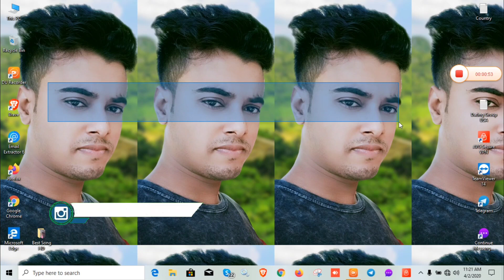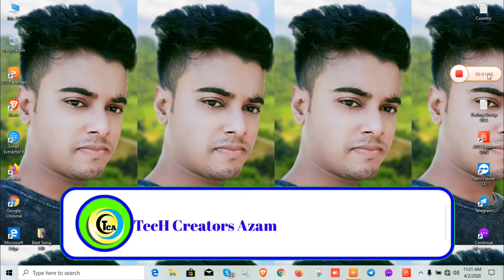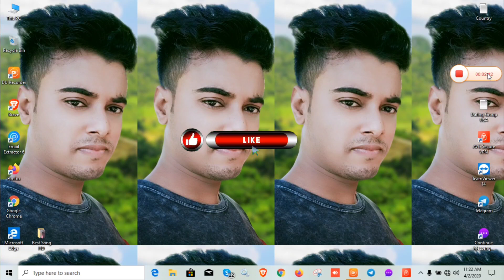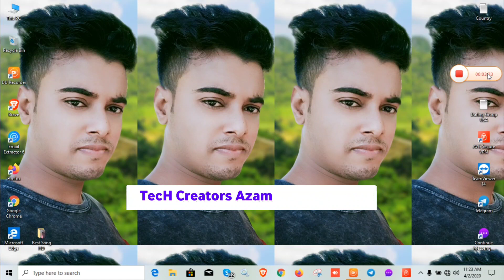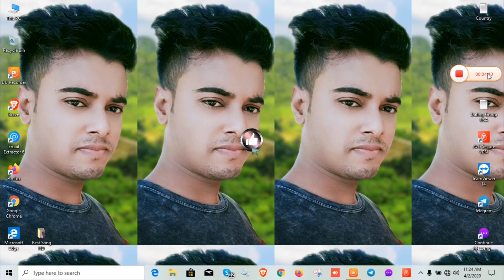সিপিএ মার্কেটিং নতুনদের জন্য।CPA Marketing|CPA Marketing Bangla Tutorial 2020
কেন শিখবেন সিপিএ মার্কেটিং ?

🚩 আপনি ১০০% কাজ পাওয়ার নিশ্চয়তা পাবেন।

🚩 কাজ পাওয়ার জন্য আপনাকে বিট করতে হবে না।

🚩 কাজ করার ক্ষেত্রে বয়স কোন সমস্যা না।
🚩 যেকোন সময় কাজ করতে পারবেন।
🚩 কাজ করলে ইনকামের ১০০% নিশ্চয়তা রয়েছে।
🚩 ঘরে বসে অনলাইনের মাধ্যমে কাজ করতে পারবেন।
🚩 সিপিএ মার্কেটপ্লেসে হাজার ডলার আয়ের সুযোগ রয়েছে।

স্টুডেন্টস দের লাইভ ইনকাম দেখুন।

আমাদের লাইভ ক্লাস ৫দিন ২য় ক্লাস থেকে ইনকাম করতে পারবেন ওকে।ফুল পেমেন্ট করে অ্যাড হতে হবে আগ্রহী হলে ইনবক্স করুন আমাদের নাম্বার দেওয়া আছে কল করে বিস্তারিত জানতে পারবেন ওকে।

আমাদের পেজে মেসেজ করুন লাইভ ক্লাস এর জন্য।

 # ধন্যবাদ_সবাইকে।

Related tags,
cpa marketing 2020, cpa marketing bangla tutorial, cpa marketing tutorial, cpa marketing bangla tutorial 2019, cpa marketing for beginners, cpagrip bangla tutorial, email marketing, cpa email marketing bangla tutorial2020